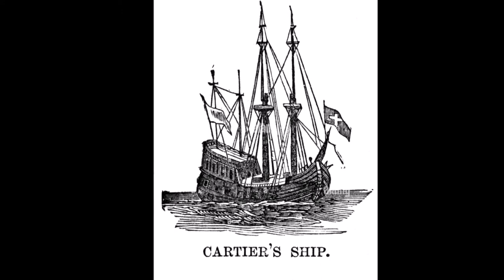Quebec City | Jacques Cartier at Amerindian village of Stadacona in 1535-36 | Age of Exploration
HISTORY OF NORTH AMERICA — First known European penetration of the interior of the continent through the St. Lawrence River gateway took place in 1535, when Jacques Cartier returned as leader of a new expedition. Pressing upstream in three small vessels, he reached the Amerindian village of Stadacona, near the present site of the city of Quebec, Canada. At Stadacona, Cartier and his followers passed a bitter winter with the help of chief Donnacona. Many of his party died from cold and scurvy before he could set sail for France the following spring in 1536. EPISODE 69 — Quebec City.

LibriVox: Mariner of St. Malo, A Chronicle of the Voyages of Jacques Cartier by S. Leacock, read by K. McAsh